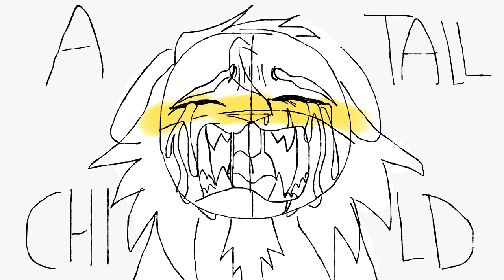[ROTC PMV] Mitski - First Love/Late Spring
its done!!! after 3 days of slugging over it, ive made my first pmv :D
it didnt come out like how i imagined it, but im just glad i made something tangible

ivypool belongs to me
smokemask belongs to CallMeNia @ dA
mapleclaw belongs to ACowInTheBarn @ dA
all characters are from Rise of the Clans!